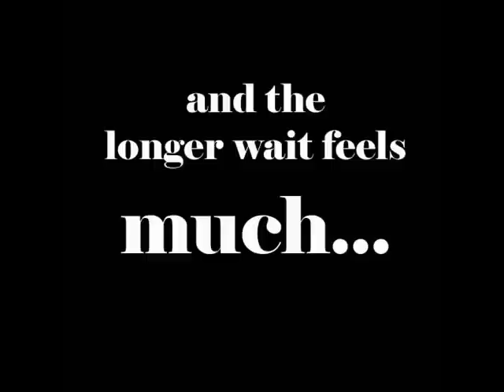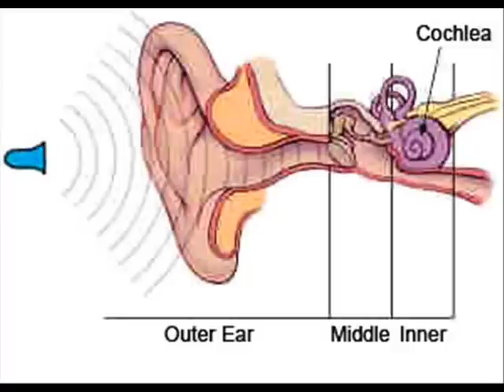Dr. Manhattan "Texas"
music video put together for the song Texas by Dr. Manhattan. Video created by Desiree Beauchamp.